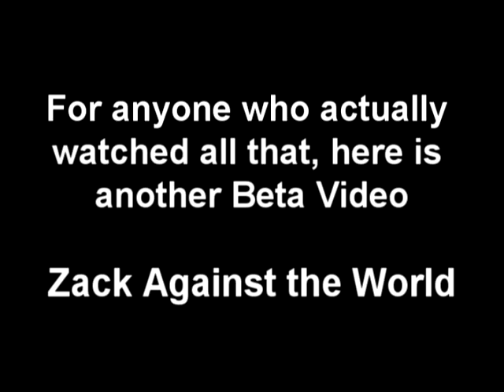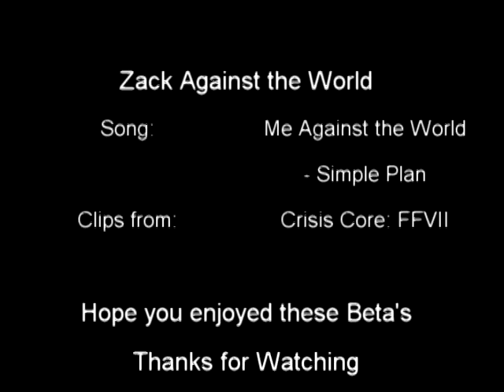Yukimura - Break Me Down and Zack Against the World Beta's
This contains a beta video for both of these videos I am working on.

I want to show what I'm up to directly atm, which is Zack Against the World, but its a bit short to get its own video, so here it is =P

These were made in Vegas, everything else stated in the Credits.